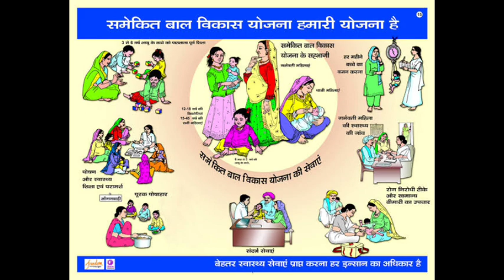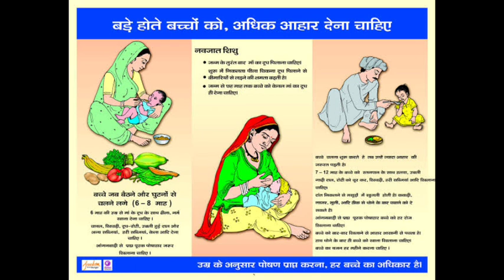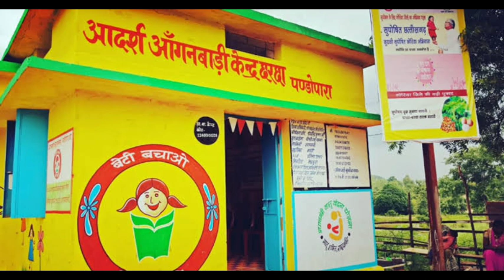स्वयं सहायता समूह में आई नई नौकरी-सरकारी आदेश जारी | दिव्य जननी बनकर 30000रूपये महीने कमाएं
प्रेगनेंसी के दौरान महिलाओं के स्वास्थ्य के अलावा उनकी मनोदशा का खास ख्याल रखा जाना चाहिए। इस प्रकिया को बेहतर बनाने और इससे जुड़ी कारगर तकनीकों को माताओं तक सरल भाषा में पहुंचाने के लिए हार्टफुलनेस संस्था की ओर से गाजियाबाद में दिव्य जननी कार्यक्रम चलाया जा रहा है। शुक्रवार को इस कार्यक्रम के पहले चरण में 200 से ज्यादा आंगनबाड़ी कार्यकर्ताओं का तीन-दिवसीय प्रशिक्षण संपन्न हुआ।

youcanearn,
samuh ki jankari,
smuh,
bc sakhi,
samuh sakhi,
swayam sahayata smuh,
bc sakhi yojana,
samuh ke bare me bataye,
nrlm aajeevika mission,
sarlari result,
bc,
samhu kya hai,
prerna tv channel,
b c sakhi yojana,
samuh yojana,
shg group,
bc sakhi kya hai,
sakhi samuh,
mahila samuh,
nrlm,
samuh sahayata,
samuh sakhi yojana,